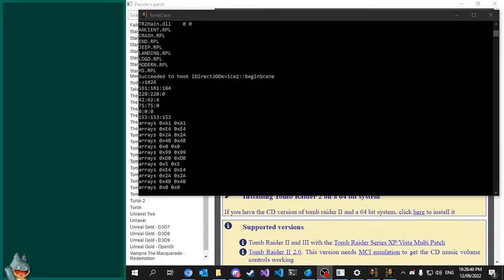La Villa Strangiato | Tomb Raider II (PC) | Casual Playthrough (Day 4)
A casual stream of my fourth day playing Tomb Raider II. In this, I talk about the leak to release pipeline for technology, forgetting to clear the colour buffer, and self hosting a Pleroma instance (and I apologise for calling it Mastodon on the stream because Mastodon is a registered trademark and they get angery over people calling other things Mastodon).